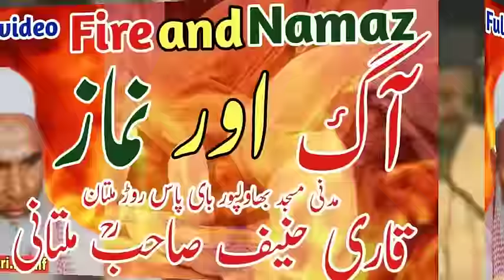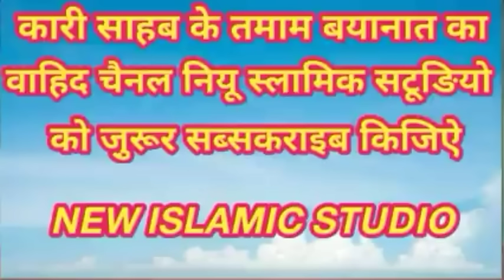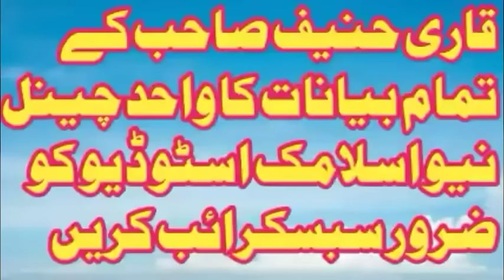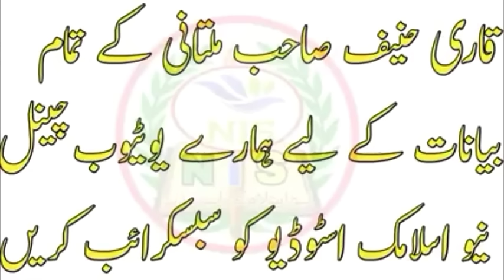Zindagi Badal Dene wala Bayan/Bayan change for Life By Qari Haneef Multani/Kari Hanif ki takrir/NIS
Qari Haneef Multani/Kari Hanif ki takrir/qari hanif ka bayan/Takrir
Dosto is video me Hazrat Maulana Qari muhammad haneef sahab Multani ra ne Neki karke nekiyon ko Zaye (Barbad)Karne ke bare me bayan kiya hai
Dosto is video me Hazrat Maulana Qari muhammad haneef sahab Multani ne ek Poor (Ghareeb)sahabi ka waqiya baya kiya hai
Mot ka Manzar by Maulana Qari Muhammad Haneef Multani sahab mot ki sakhti kesi hoti hai maut kese ati hai rooh kese nikalti hai nek Admi ki ruh
Maut ka jhatka by Maulana Muhammad Haneef Multani sahab maut ka khatka Qari hanif Multani
Hazrat musa alaihissalam ki paidaish kese hui waqia pedaish harat musa
firon and hazrat musa and hazrat aasiya
New islamic studio
qari hanif ka bayan qari haneef multani qari haneef ki taqreer qari haneef qari hanif multani qari haneef ke bayan qari hanif qari haneef bayan qari hanif ki takrir
Duniya ki Asal Haqeeqat//Maulana Qari Hanif multani//Kari haneef multani//New islamic studio NiS
Dosto Allah ki nazro me duniya ki qeemat kiya hai is video me Qari haneef multani sahab ne bataya hai
Full HD bayan dunya ki Haqeeqat by Kari hanif multani
islahi bayan by Qari hanif Multani Zabardast bayan Qari haneef multani
kari hanif ki takrir
qari haneef multani
kari hanif
kari hanif ka takrir
maulana hanif multani
qari hanif ka bayan hazrat fatima ka bayan kari hanif multani kari hanif ke byan qari haneef taqreer qari haneef ki live makkah hari ini makkah nazam bayan qari haneef
Hazrat Maulana qari Haneef Sahab Multani
Kari Hanif Sahab Multani R_A
Newislamicstudio